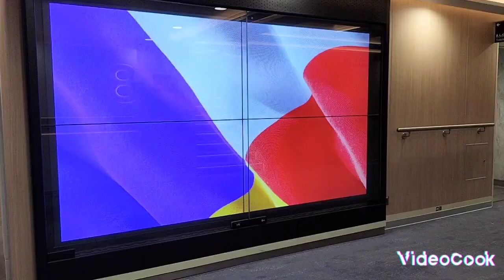on quitte la France..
Rejoins-moi sur Joko, l'application qui me fait gagner de l'argent sur mes dépenses quotidiennes et booste mon pouvoir d'achat.

N'oublie pas d'entrer manuellement mon code de parrainage uoqhzh au début de l'inscription pour gagner le bonus de 3 €.